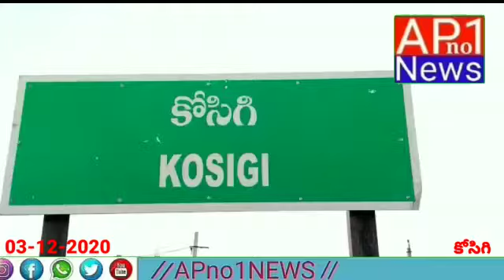కర్నూలు జిల్లా కోసిగిలో టిడిపి నాయకులు విలేకరుల సమావేశం